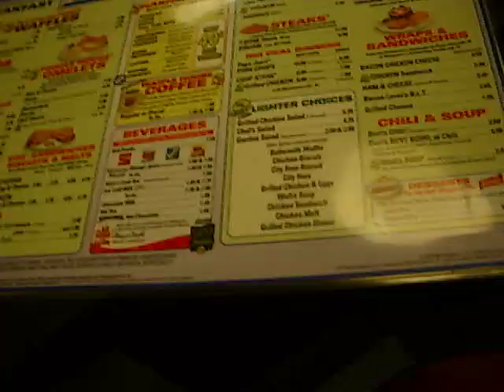fort lauderdale at night with mike luaderdale go hard or go home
THUG CITY (LAUDERDALE ANTHEM) check it out

Hey wassup when you get a chance check out my music. If you like what you hear add the song you like to your profile I would really appreciate it.